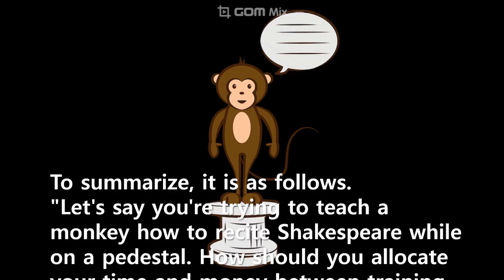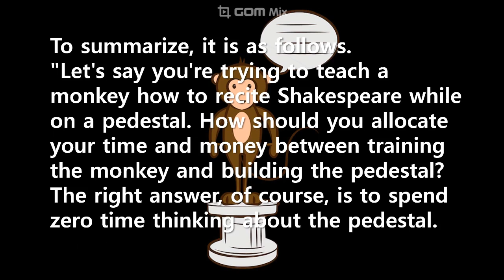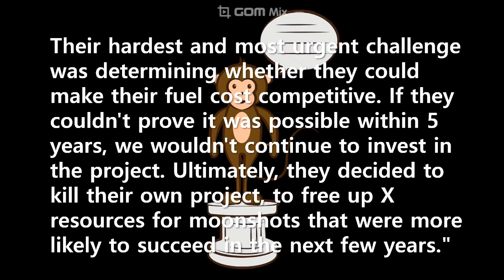Short Story: ​Tackle the monkey first! (Astro Teller, Captain of Moonshots for Alphabet's X)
It's tempting to focus on things besides the monkey. Early wins are fun. Plucking low-hanging fruit is satisfying. Progress and momentum are awesome. But if you can't solve the monkey, that progress goes to waste and took away time and resources that could have been spent trying to solve the monkey. You must figure out first which problem you have to solve in order to be successful when you try to create a new product or service, enter a new market, explore a different marketing channel. Because until you've solved the monkey, nothing else matters. Don't use up all your resources on the easy stuff.